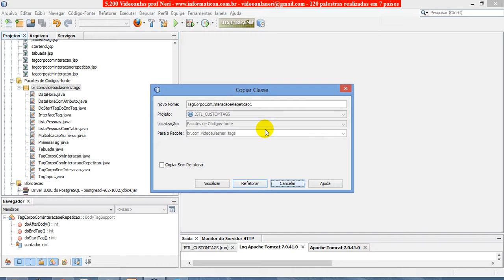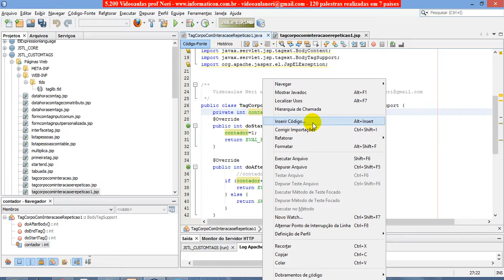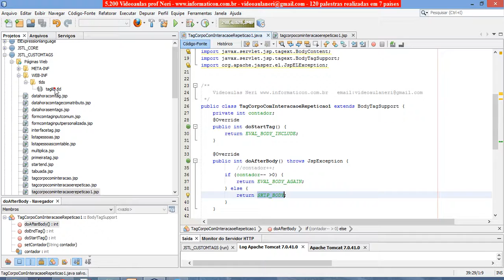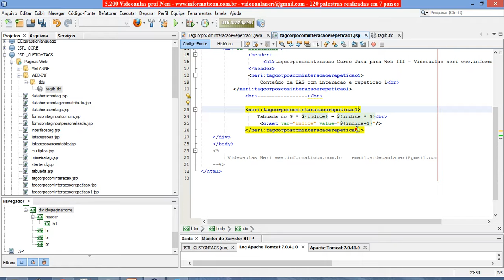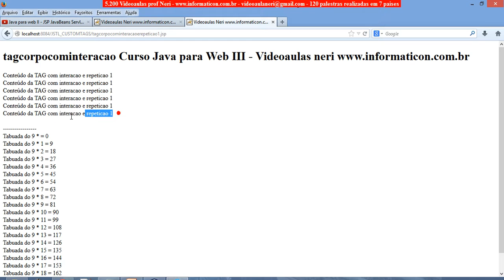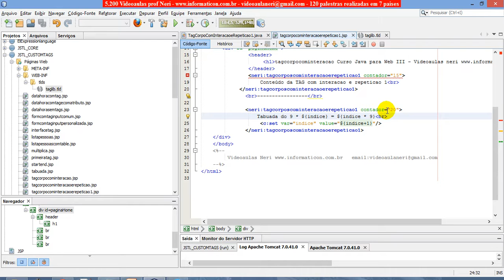aula 5318 java para web III Custom Tags com atributo para repeticao com interacao laco Tag com cor